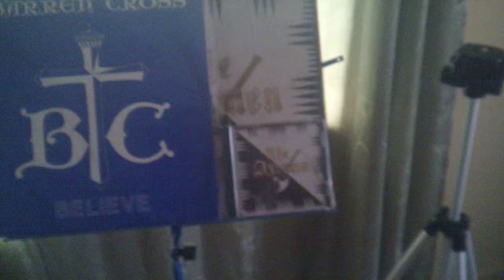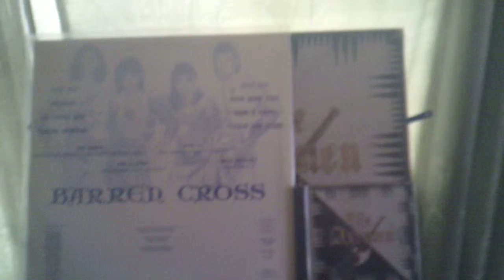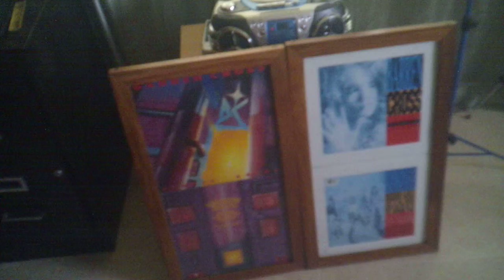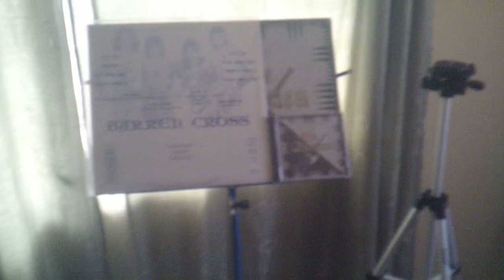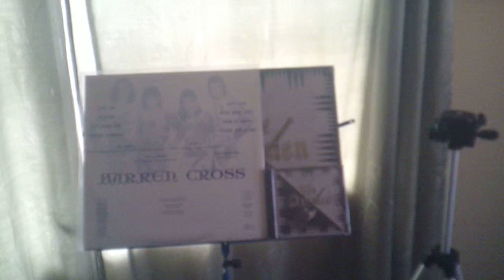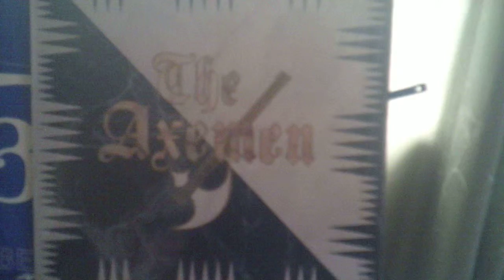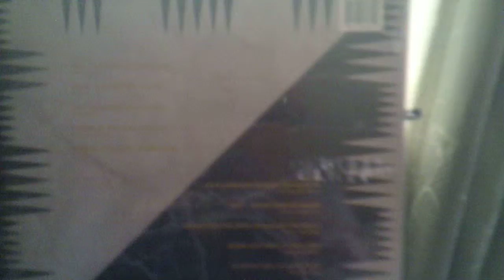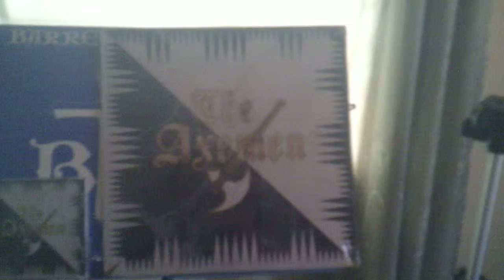Joe's Record Store Vinyl Assault: White Metall Story Time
2 more artifacts of vintage 1980s Christian Metal History are in my archives! Both records cost me a big chunk of dough, but I don't regret it. Now I got the original 1986 Barren Cross "Believe" 6 song EP. All 6 songs were rerecorded and wound up on their debut full length